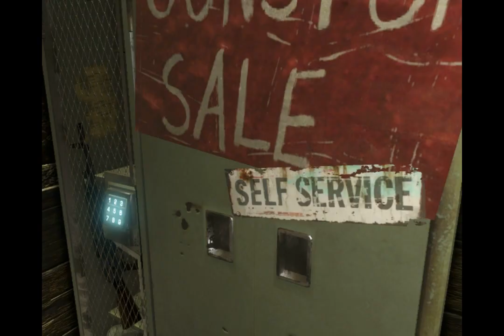Far Cry 3 (Побочные квесты) HD Part 5